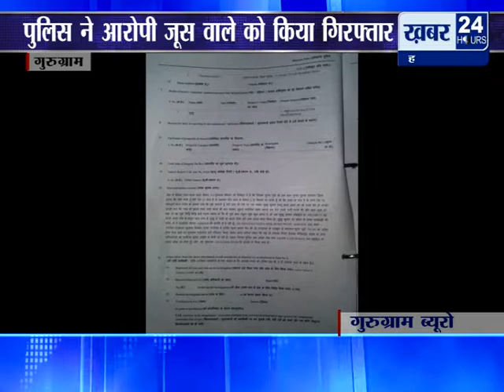गुरुग्राम ║ नाबालिग से छेड़छाड़ करने का मामला आया सामने